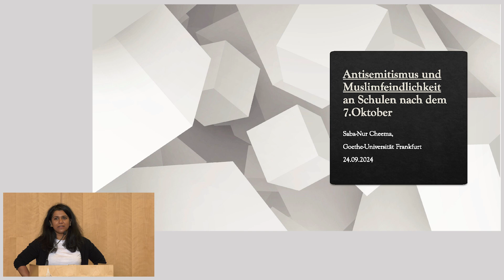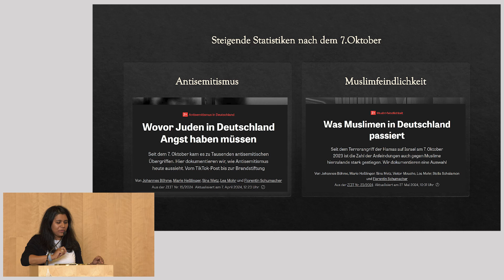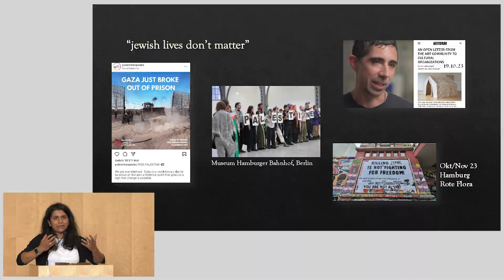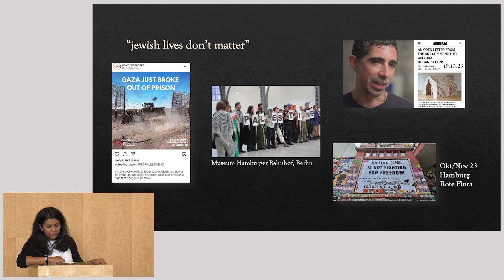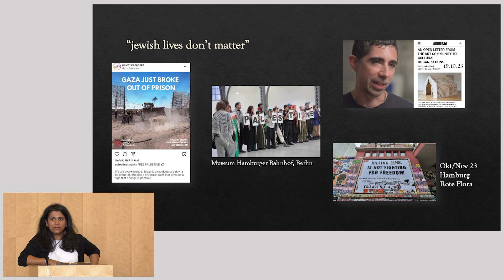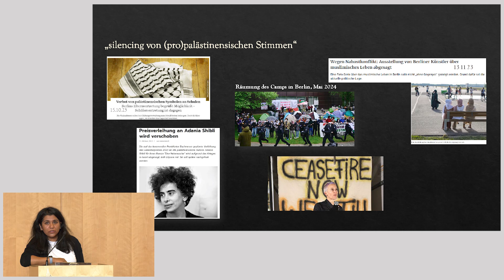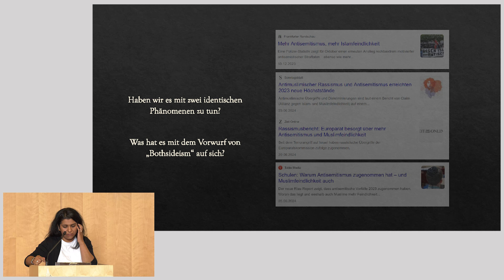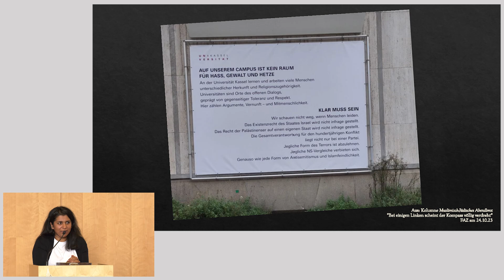Let's Talk | Vortrag: Antisemitismus und Muslimfeindlichkeit an Schulen nach dem 7. Oktober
Vortrag von Saba-Nur Cheema, Politologin, Goethe Universität Frankfurt

Fokustag Schule & Pädagogischer Raum, 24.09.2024

Der 7. Oktober 2023, seine Folgen & der Krieg in Gaza - Scherbenhaufen oder Aufbruch im pädagogischen Raum?

LET’S TALK. Der 7. Oktober, der Krieg in Gaza und die Folgen in Deutschland

Kurz vor dem ersten Jahrestag des 7. Oktober lädt die Bildungsstätte Anne Frank vom 23. bis 25. September 2024 an drei Fokustagen zur Auseinandersetzung mit den Folgen des Terrors und des Gaza-Kriegs auf die Gesellschaft in Deutschland ein. Auch hier bildet der 7. Oktober 2023 eine Zäsur: Seit dem Überfall der Hamas und dem Krieg im Gaza-Streifen sind Antisemitismus und antimuslimischer Rassismus in er schreckender Weise angestiegen. Es herrscht ein Klima der Angst – bei jüdisch und muslimisch gelesenen Menschen vor Angriffen und Ausgrenzung. Und in der Mehrheitsgesellschaft große Unsicherheit: Wie sich positionieren? Wie überhaupt über den Israel-Palästina-Konflikt sprechen? Bildungseinrichtungen sind ganz besonders von der aktuellen Situation betroffen. Wie können sie Orte des kontroversen Austauschs bleiben (oder werden) – und gleichzeitig Menschen vor Diskriminierung schützen? Wie können sie mit Protesten umgehen? Wie auf Hass und Polarisierung im Netz reagieren? Drei Fokustage widmen sich den Schwerpunktbereichen Schule, Hochschule und NGOs. An den Abenden finden öffentliche Veranstaltungen statt.